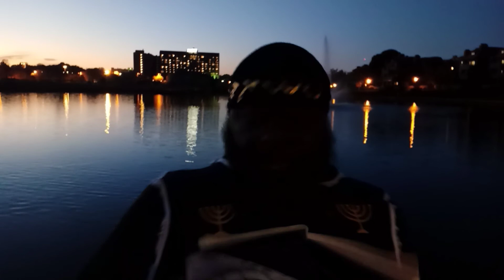The truth is all that's left! Pt. 2